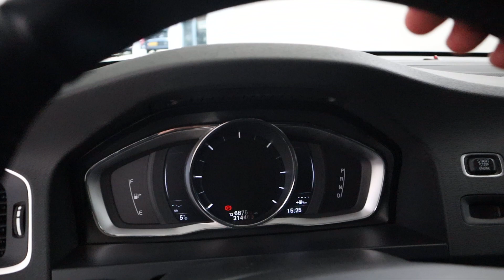Volvo V60 2.4 D5 Twin Engine Special Edition Polestar engineerd!